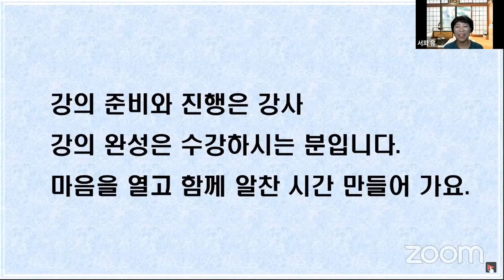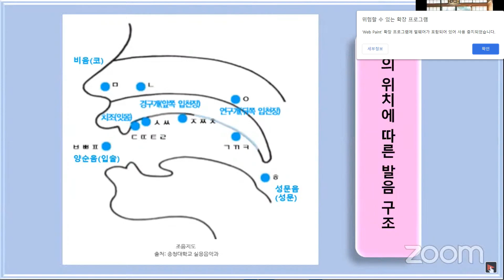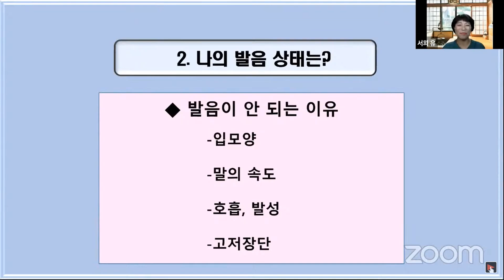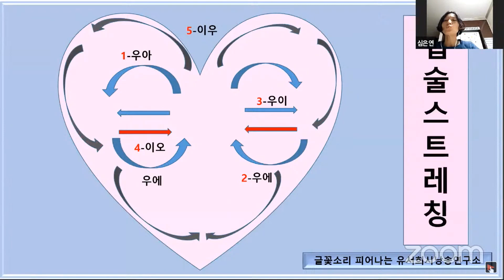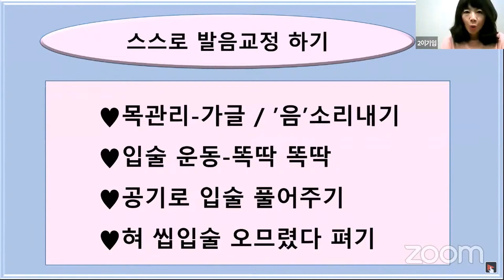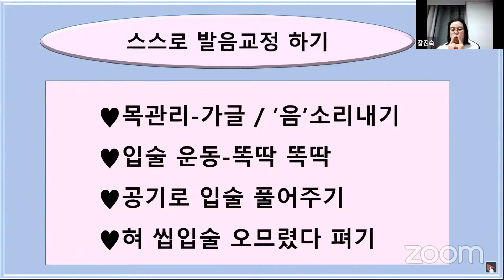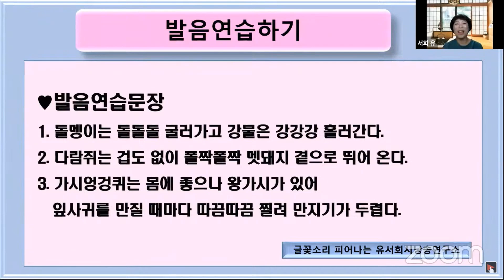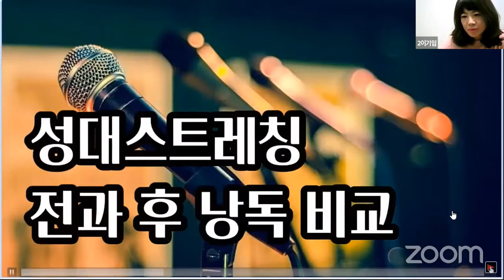1:1코칭으로 5분만에 스스로 발음교정 비법 1. 1:1 코칭 지도를 통한 스스로 교정방법 터득. 1인 미디어시대에 발음교정은 필수! 발음교정의 중요성과 교정방법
시낭송, 보이스트레이닝을 배우고 시낭송을 감상하며 함께 느끼며 공감행복을 전하는 채널입니다.  자연과 함께 시낭송과 함께 하는 동안 나를 찾아가는 힐링로드.

낭송과 낭독으로 공감 치유를 꿈꾸며 시낭송인으로 1997년부터 소명을 가지고 우리나라의 시낭송 보급에 힘 써 왔습니다.
현재는
시인ㆍ수필가ㆍ시낭송가ㆍ동화구연가로 활동하며 시낭송ㆍ보이스트레이닝ㆍ유튜브, 글짓기, 퀄리티 있는 영상 제작을 위한 보이스미징(보이스+이미지)강의를 하고 있습니다~
삶이 힘들때 마다 시낭송과 문학작품 활동으로 고비를 넘겨왔습니다.
시가 가진 치유의 힘을 마음의 위로가,  치유가 필요한 분들께 도움이 되고 싶습니다. 함께 하면 극복할 수 있습니다.  행복해 질 수 있습니다~^^♡♡

꽃길/유자효 시낭송배우기 영상 바로가기

Hello everyone
Welcome to Yu Seo HeeTV Channel🐶🐰

   유서희TV 채널에서는 직접 제작하거나